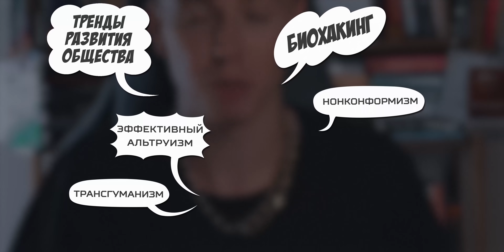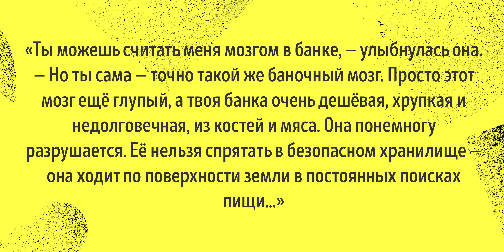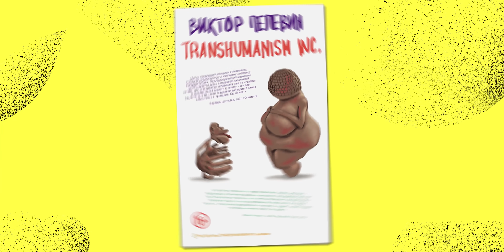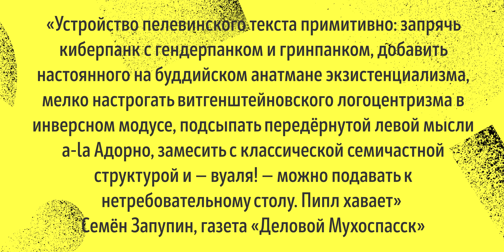Пелевин, новая книга Transhumanism, Inc. Рецензия без спойлеров. Мастриды #33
Получил ещё до релиза новую книгу Пелевина «Transhumanism Inc», делюсь рецензией.
Поговорим о том, как Пелевин видит мир победившего трансгуманизма, какие делает отсылки и как воюет с критиками.

Таймкоды:
0:00 - Вступление
01:36 - О сюжете без спойлеров
04:42 - Про трансгуманизм Пелевина
07:59 - Пелевин уже не торт
10:40 - Война с критиками
16:36 - Буддизм и глубокий инсайт
18:08 - Конкурс

Меня зовут Гриша Мастридер, я популяризатор чтения и рационального мышления.

На моём канале выходят:
(1) "Книжный чел" — шоу о литературе и любимых книгах интересных людей
(2) "Терминальное чтиво" — подкаст об инсайтах, исследованиях и трендах